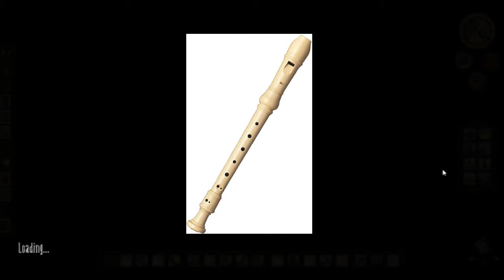Katx2 Don't Starve Together: Episode 5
The downfall of katx2 begins...